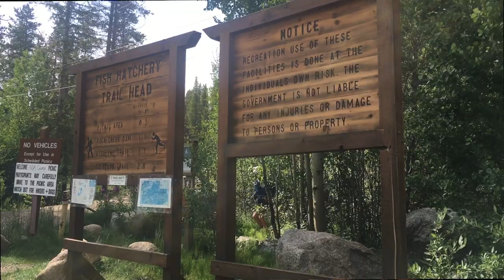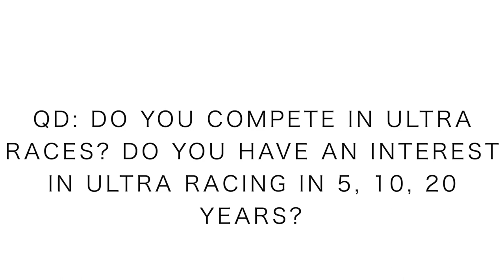UltraRunning: what I wish I had known 5 years ago...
Many lessons have been learned over the past five years of ultra running here in Colorado. What a journey ultra running has been. Not easy, but very rewarding. My ultrarunning journey really began through an invitation from my brother to explore the adventurous mountain line called Nolan’s 14. Many hours have been spent pouring over the opportunities within the ultra running and ultramarathon racing landscape. I do hope to return to the ultra marathon distances at some point, but in the meantime take a listen to this vlog and hopefully, these five lessons learned will help you navigate the ultramarathon scene well moving forward.

• Nike: Wildhorse 5, Terra Kiger 5, Zoom Fly Flyknit, Vaporfly 4% Flyknit,

• Hoka

• Skechers

🔸My Shoe Size: 7.5 men's US sizing
🔸Mailing Address:

USA

Seek Beauty
Work Hard &